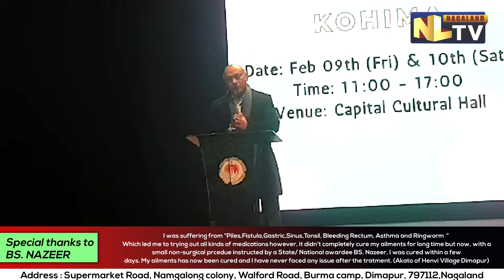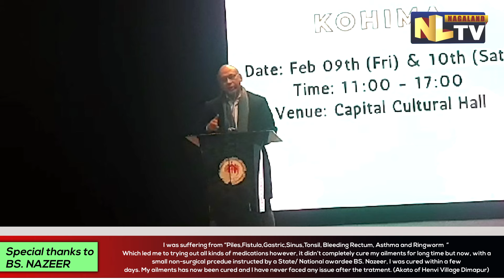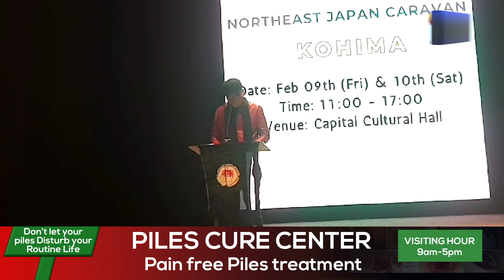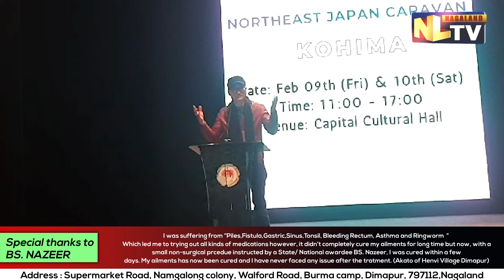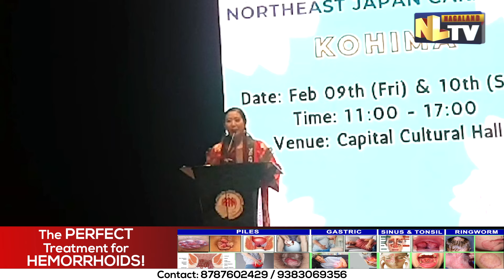2-DAY NE JAPAN CARAVAN 2024 COMMENCES AT CAPITAL CULTURAL HALL, KOHIMA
The two-day Northeast Japan Caravan 2024 commenced on February 9 at Capital Cultural Hall in Kohima. Director of Arts and Culture, Aoi Ishimaru said the cultural event have come to Kohima for the first time and is a project solely dedicated for the Northeast regions of India started in 2019, which promotes Japanese language and Japanese culture through conducting various interactive language sessions, selective range of anime movie screenings and few cultural workshops. Engineer -in- Chief Department of Power and President, C-Edge College, Moa Aier said with this Japanese interaction of social, religious and education in Northeast India, he hopes that the economy of the state will increase. TaFMA Chairman, Theja Meru said Japan and Nagaland share a very close bond of friendship and Japan is the most loved country in Nagaland. He said the coming of Northeast Japan Caravan is an incredible opportunity for the Nagas.